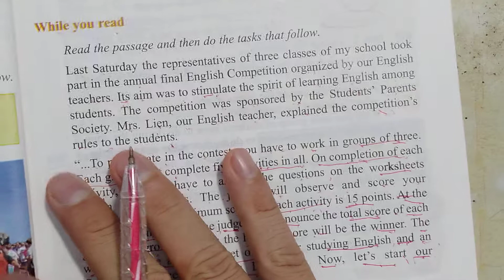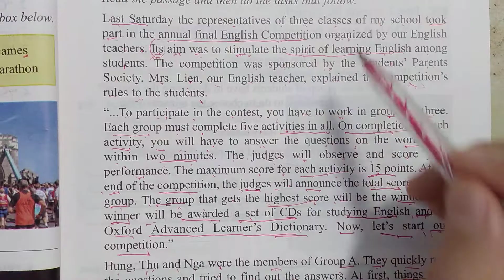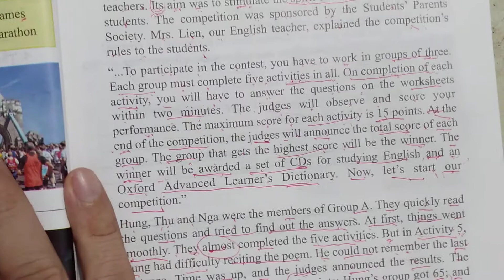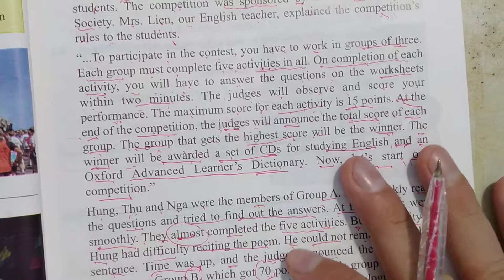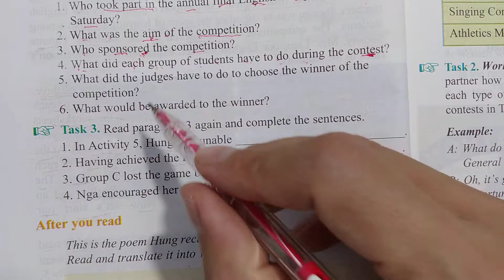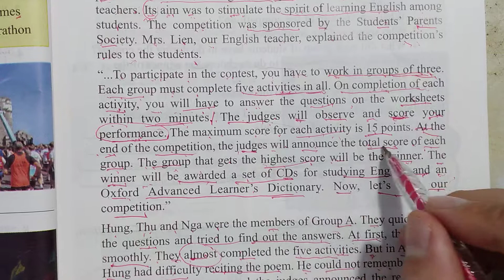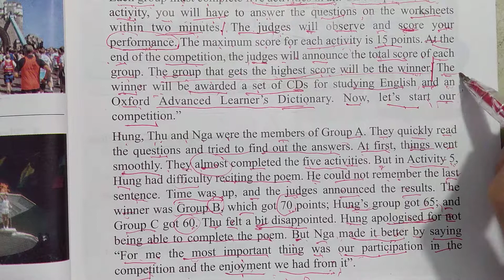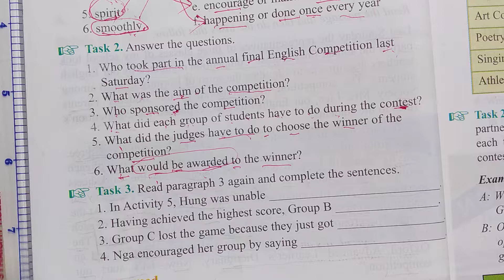Tiếng Anh lớp 11 - Học SGK - Unit 6: Competitions - Reading - Task 2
bài tập 2 của phần luyện đọc tiếng anh lớp 11 unit 6